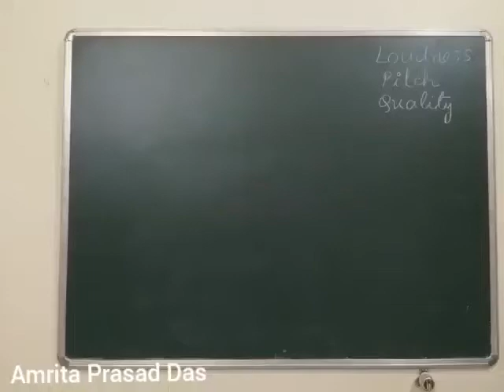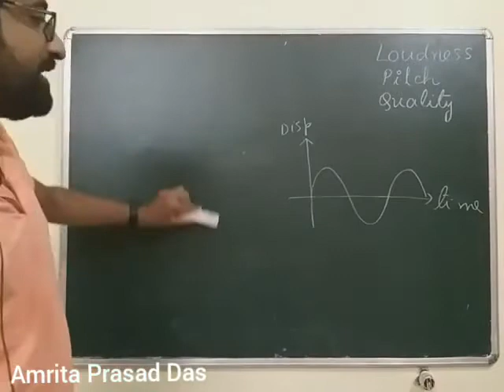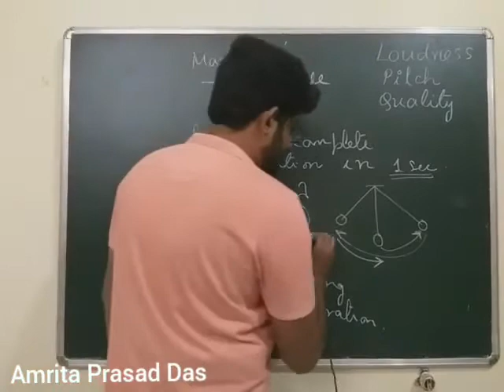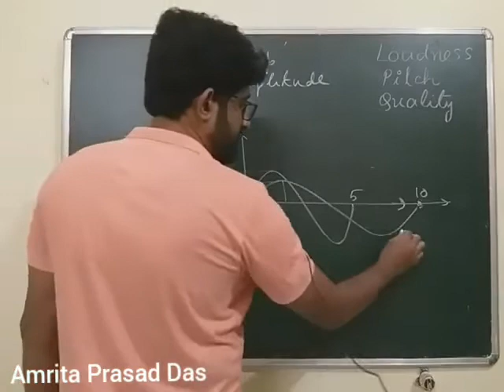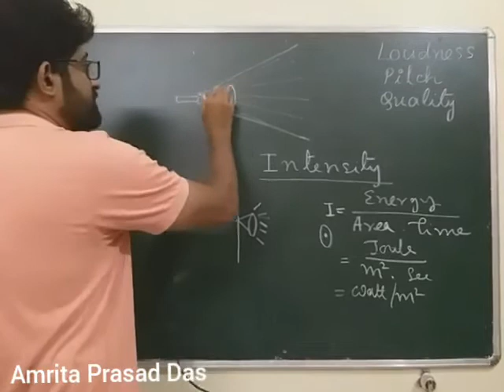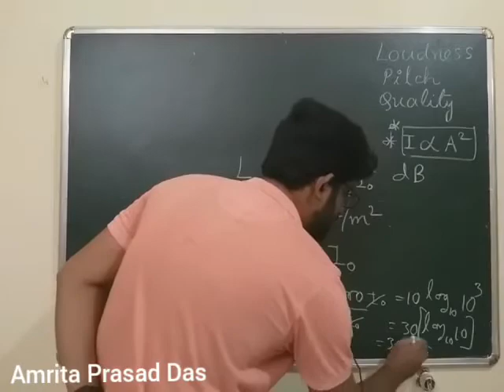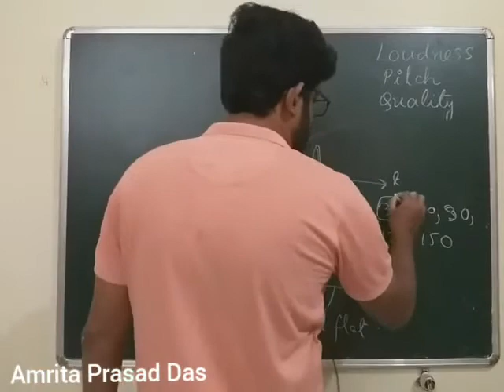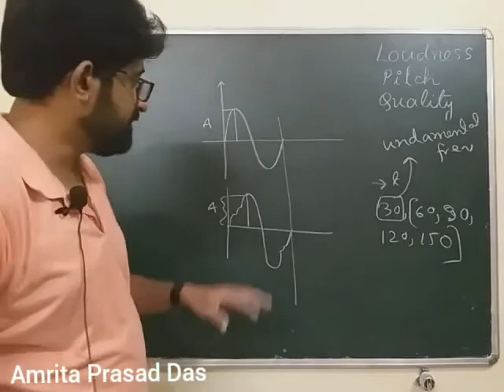SOUND : PART 3 CLASS X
Loudness, Pitch, Quality